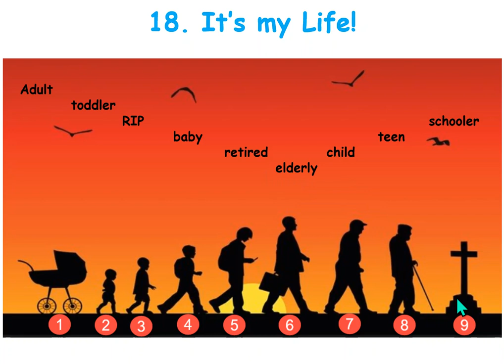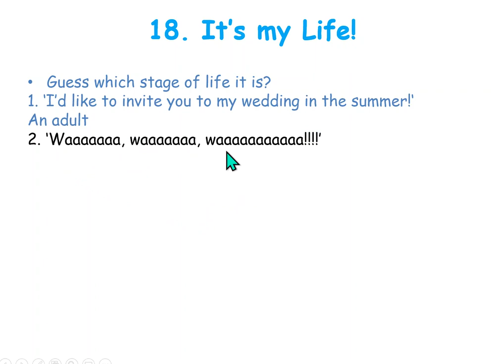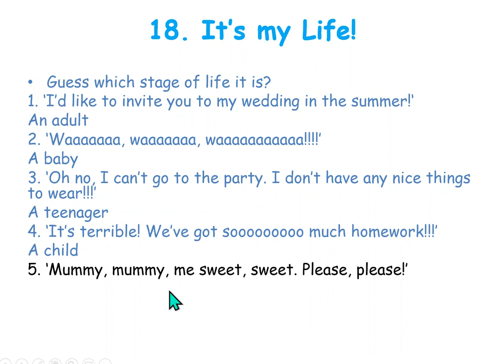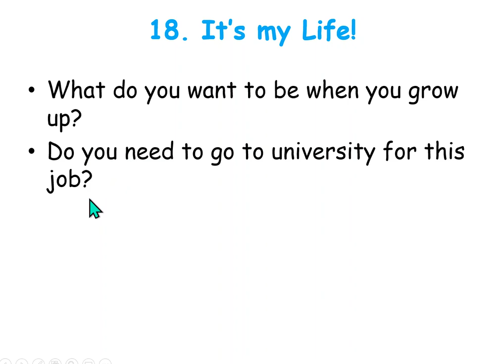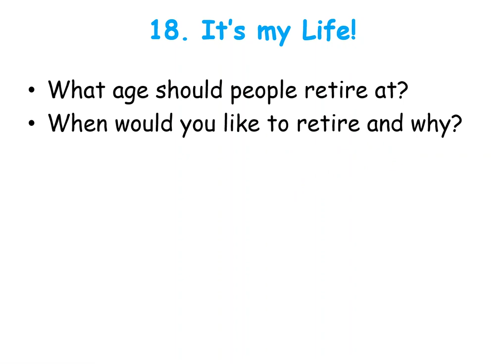18. It's my Life level 5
Kids learn the different stages of life and words and phrases connected to them. They learn  common words and phrases in context and ask and answer questions.